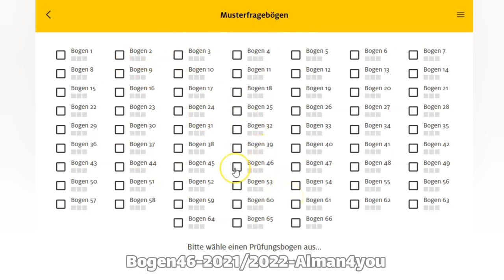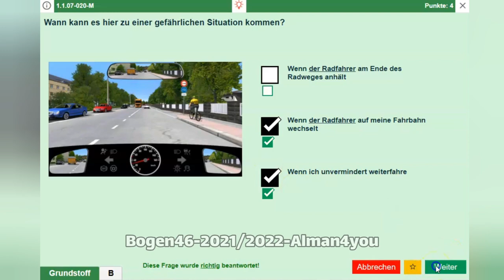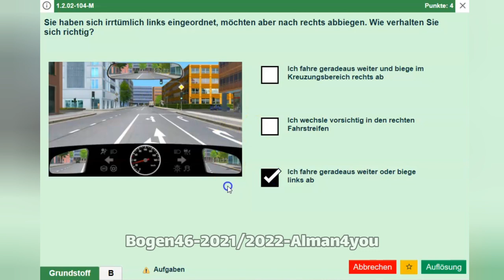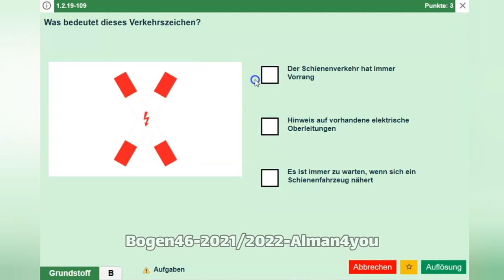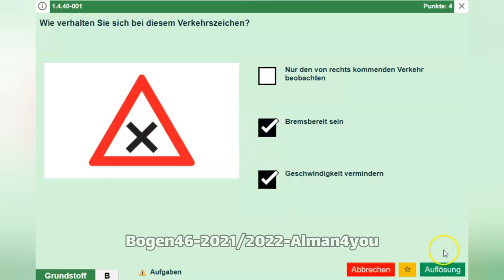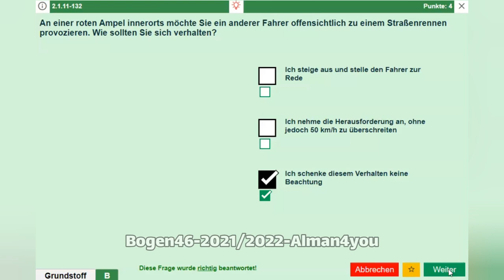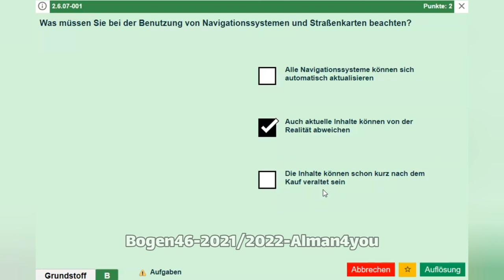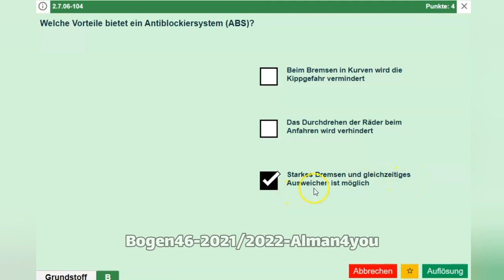گواهینامه رانندگی آلمانی به فارسی 2021-2022 Führerschein-46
سوالات جدید گواهینامه رانندگی آلمانی سال ۲۰۲۱-۲۰۲۲
با  ترجمه و توضیح - Bogen46

بوگن شماره 46 گواهینامه آلمانی با ترجمه و توضیح فارسی
Fragen 1-20

00:00
-  - Intro (مقدمه)
 - Frage1 (سوال۱)
 - Frage2 (سوال۲)
 - Frage3 (سوال۳)
- Frage4 (سوال۴)
 - Frage5 (سوال۵)
- Frage6 (سوال۶)
 - Frage7 (سوال۷)
 - Frage8 (سوال۸)
 - Frage9 (سوال۹)
 - Frage10 (سوال۱۰)

 - Frage11 (سوال۱۱)
 - Frage12 (سوال۱۲)
 - Frage13 (سوال۱۳)
 - Frage14 (سوال۱۴)
 - Frage15 (سوال۱۵)
 - Frage16 (سوال۱۶)
 - Frage17 (سوال۱۷)
 - Frage18 (سوال۱۸)
 - Frage19 (سوال۱۹)
 - Frage20 (سوال۲۰)

Teil B:
 - Frage1 (سوال۱)
 - Frage2 (سوال۲)
 - Frage3 (سوال۳)
 - Frage4 (سوال۴)
 - Frage5 (سوال۵)
 - Frage6 (سوال۶)
 - Frage7 (سوال۷)
 - Frage8 (سوال۸)
 - Frage9 (سوال۹)
-Ende - Fragee10 (سوال۱۰)